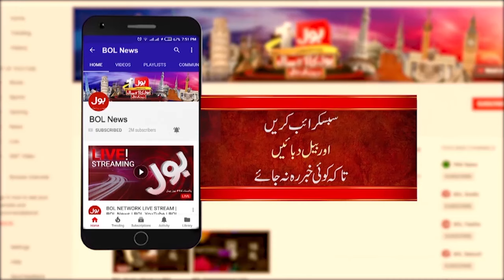Smoke Alert | Punjab Govt In Action | BOL News Headline At 5 AM | High Alert | Alarming Siatuation